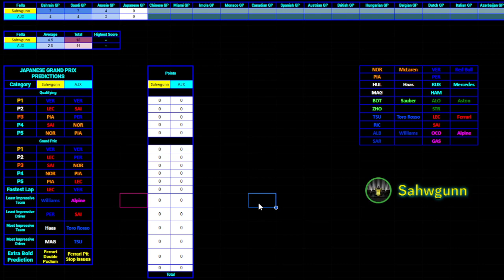F1 2024 Japanese GP PREDICTIONS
Japanese GP Predictions! Rain inbound? Maybe some unpredictability? Lets see if Max wins by less than 20 seconds!